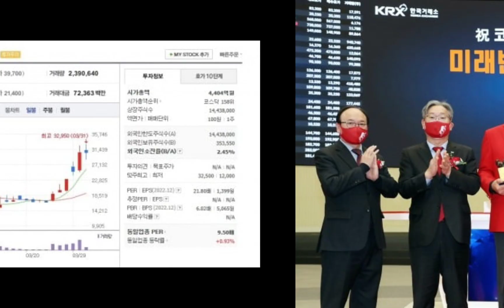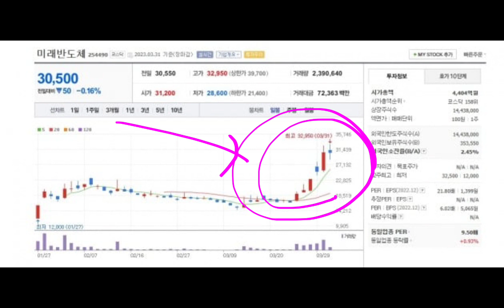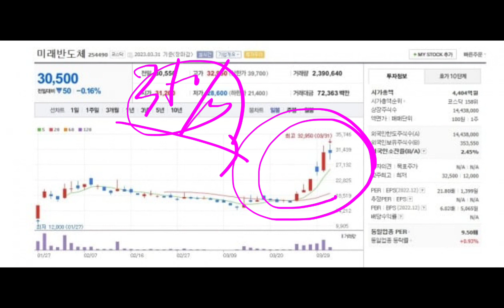(23-4-2-2) 삼성전자랑 친해요!! 주가 5배 폭등!!